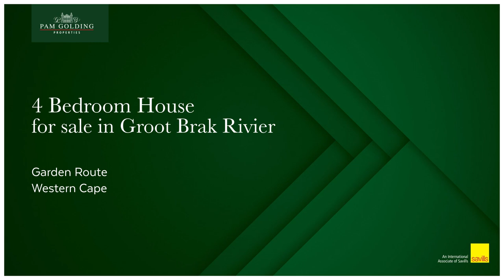4 bedroom double-storey house for sale in Groot Brakrivier Central | Pam Golding Properties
Elegant family home in a prime investment area
Ideally situated in a quiet cul-de-sac high on a hill, this charming home with the most amazing views over the river and mountains offers 3 bedrooms, 3 bathrooms and a spacious separate 1-bedroom with an en-suite bathroom. The house has a spacious living room with indoor braai, lounge and dining room with gas fireplace, and a lovely utility room that leads out onto a wooden deck. Delightful open plan, well-equipped kitchen with an unbelievable amount of cupboard space plus a separate scullery/laundry. The large office is ideal for the work-from-home environment and is Fibre ready.

Large well-kept and lush green garden. Double automated garage with parking for 4 vehicles.

Great Brak River is situated midway between George (30 km) and Mossel Bay (27 km). Sweeping panoramic views complement the outstanding characteristics of this jewel of the Southern Cape. The beautiful, unspoiled beaches in the area, and the lagoon, offer safe swimming. Southern Right and other whales from May till November are one of the town's main attractions. The Great Brak River is rich with marine life, and its riverbanks offer excellent opportunities for bird-watchers.